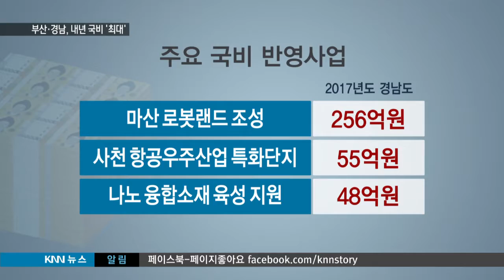[KNN 뉴스] 부산 경남 내년 국비 최대 규모로 확보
{앵커:
부산시와 경남도에 지원되는 내년도 정부예산이 역대 최대 규모로
확보됐습니다.

굵직굵직한 지역 현안 사업들도 활발하게 진행될 전망입니다.

{리포트}

{CG:}
"내년도 부산시에 지원되는
국비는 모두 3조 4천여억원입니다.

올해보다 570억원 정도
더 늘어나 역대 최대 규모입니다."

{CG:}
"주요 사업으로는
해운보증기구 정책금융 출자에
650억원, 금융전문대학원 설립 10억원, 사상공업지역 재생사업에도
130억원이 확보됐습니다."

{수퍼:김해신공항 기본계획*마린시티 방파제 사업비 포함}
여기다 김해신공항 기본계획 수립비 47억원과 마린시티 방파제 사업비
9억원도 반영됐습니다.

특히 정부안에 반영되지 못한
신규사업 70여건,
1천 5백여억원이 새로 확보됐습니다.

{싱크:}
{수퍼:김규옥/부산시 경제부시장/"3년 연속 국비 3조원을 초과하는 쾌거를 거두었을 뿐만 아니라 여*야간에 협의체를 구성해서 굉장히 긴밀하게 협치를 했다는 점이 가장 큰 특징입니다."}

{수퍼:노후전동차 교체비*공공시설 내진설계비 빠져}
하지만 노후전동차 교체비와 공공시설 내진설계 지원비는 전액 삭감됐습니다.

{CG:}
"경남의 내년도 정부예산은
국고시행사업비를 포함해
모두 7조 461억원입니다.

올해보다 4천 2백여억원 더 늘어나
역대 최대 규모입니다."

{CG:}
"주요 사업별로는
경남미래 50년 사업인
마산로봇랜드 조성에 256억원,
사천항공우주산업 특화단지 지원에
55억원, 나노융합소재 육성지원에는
48억원을 확보했습니다."

여기다 함양울산고속도로 건설에는
정부 반영안보다 302억원 더 늘어난
5천 3백여억원이 지원됩니다.

정부 예산이 원안보다 다소 삭감된 가운데서도 부산경남이 확보한 정부예산은 오히려 더 늘어난 상황이어서 지역 현안사업에 한층 탄력이 붙을 거란 기대가 높습니다.